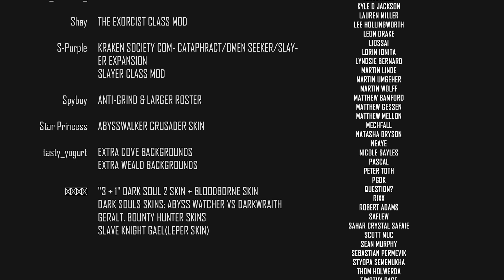The SUCCUBUS Makes Them Do Things | Modded Darkest Dungeon 2020 Campaign | Let's Play | Part 4